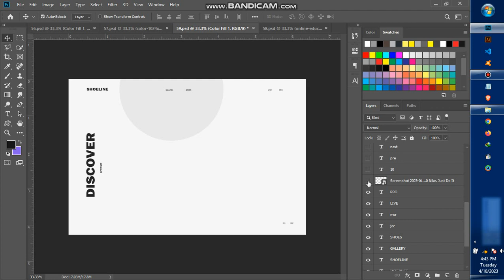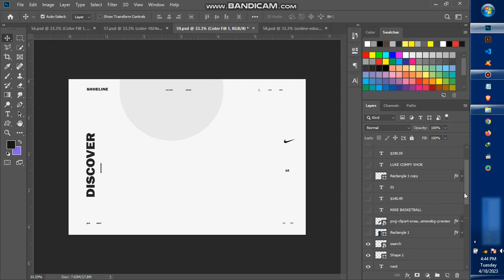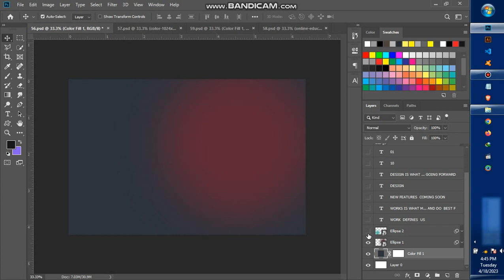Nike Shoes UIUX Design